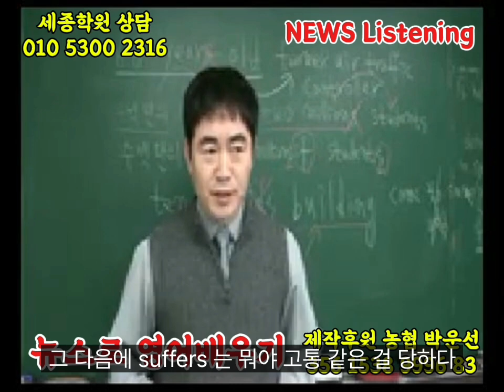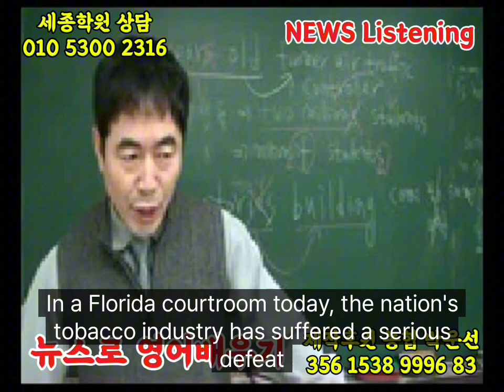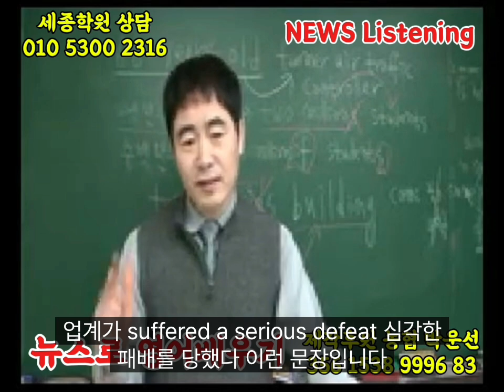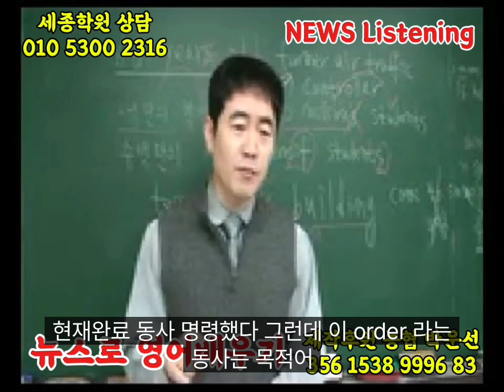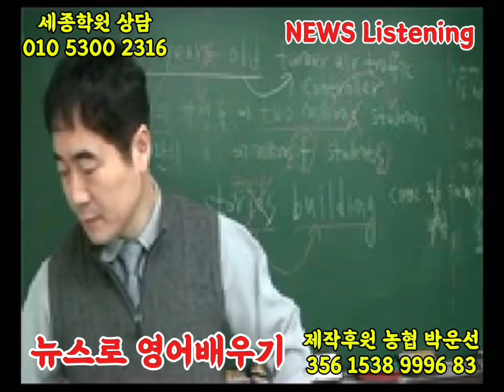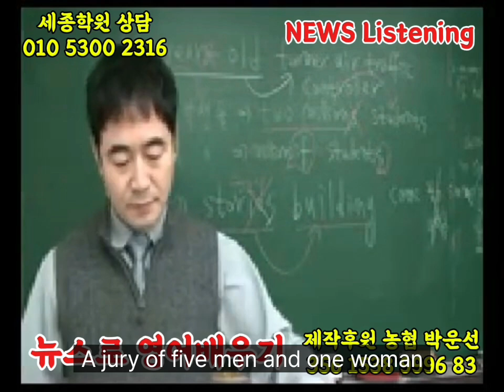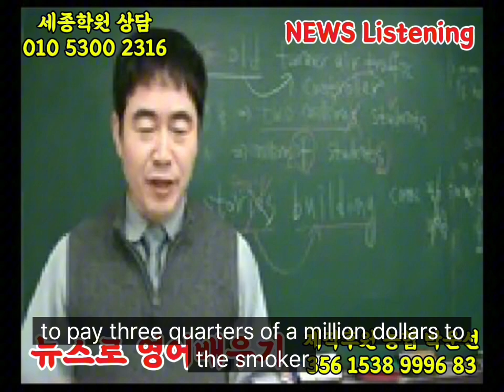미국영어 발음정복 문장 어법 한꺼번에 정복! 세종학원